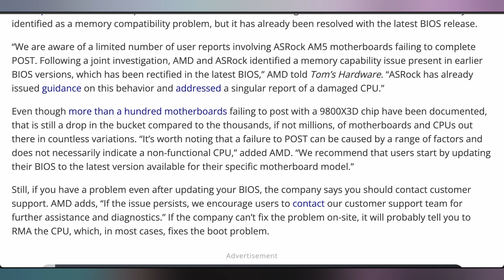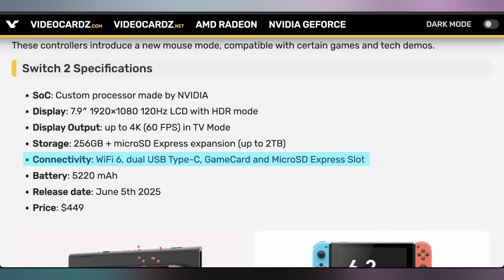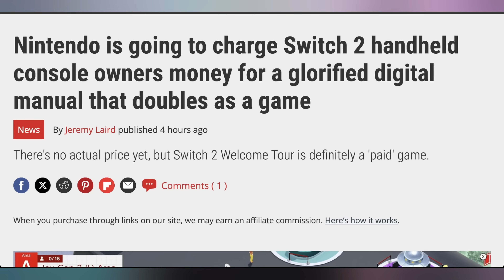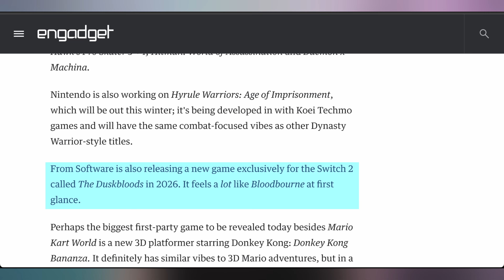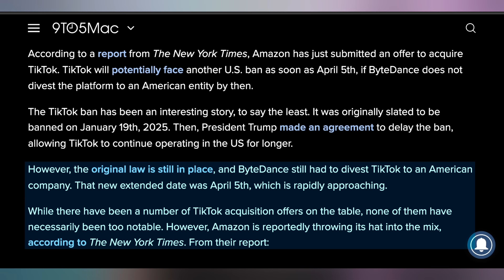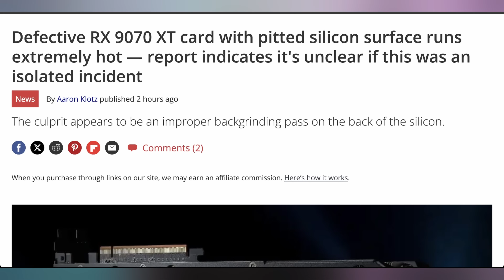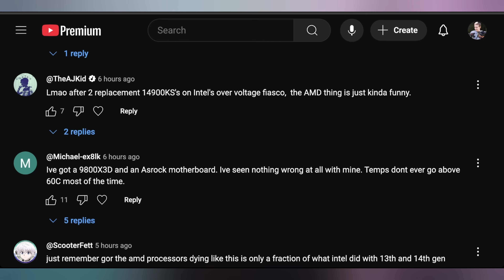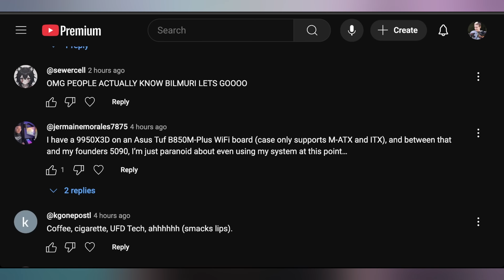Now The GPU Went Boom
0:00 - Intro
00:35 - AMD Talks About Other 9800X3D Problems
02:27 - Switch 2 Announcement
07:39 - UFD Deals
07:54 - Amazon Wants TikTok
08:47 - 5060 & 5060 Ti Coming Soon
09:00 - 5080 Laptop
09:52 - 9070 XT Went Boom
11:37 - Comment Response

Presenter: Brett Sticklemonster
Videographer: Brett Sticklemonster
Editor: Rikus Strauss
Thumbnail Designer: Reece Hill